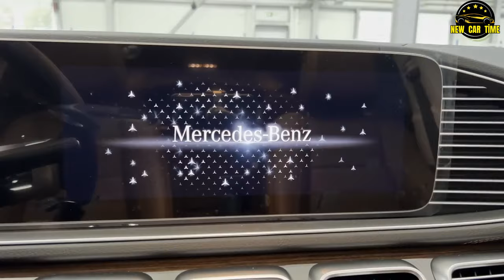Unveiling the Future: Mercedes GLS 2024 - A Revolution in Luxury Driving!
2. 🚀 "If you want to up the dose of fun, check out this amazing video: 🚗 Porsche Cayenne 2024 REVEALED!

3. 🌈 "One of the most talked about videos of our channel! Click now to watch it: "Unleashing the Future: Audi Q8 2024 Facelift REVEALED!"

🌟 Unveiling the Future: 2024 Mercedes GLS Facelift 🚗✨

Step into the world of automotive excellence as we explore the highly anticipated 2024 Mercedes GLS facelift! Get ready for an exhilarating journey through luxury, performance, and cutting-edge technology in the automotive realm.

🌐 **Elegance Redefined: 2024 GLS Interior**

Dive into the lap of luxury with the all-new interior of the 2024 GLS. Immerse yourself in a world where opulence meets functionality. The meticulously crafted cabin boasts premium materials and avant-garde design, setting new standards for comfort and style.

🚀 **Performance Unleashed: 2024 GLS Test Drive**

Buckle up for an adrenaline-pumping experience! Join us on an exhilarating test drive of the 2024 GLS, where raw power meets precision engineering. Uncover the secrets behind its dynamic performance and discover why it's not just a drive; it's an experience.

🎶 **The Symphony of Power: Mercedes GLS 2024 Sound**

Experience automotive music like never before! The 2024 Mercedes GLS roars to life with a symphony of powerful sounds. From the purring engine to the harmonious notes of cutting-edge technology, every drive is a symphony, and you're the conductor.

🔍 **The Details Matter: 2024 GLS Review**

Curious about the nitty-gritty details? Join us for an in-depth review of the 2024 GLS. We dissect every facet, from exterior facelifts to the revamped interior, providing you with insights that matter. Uncover the nuances that make the 2024 GLS a true masterpiece.

🔄 **A Refreshing Upgrade: Mercedes-Benz GLS 2024 Refresh**

Witness the evolution of perfection with the Mercedes-Benz GLS 2024 refresh. Discover how the iconic SUV has been rejuvenated, embracing modernity while staying true to its legacy. It's not just an upgrade; it's a statement.

🌈 **New Horizons Await: New GLS 2024**

Embark on a journey towards innovation and sophistication with the new GLS 2024. Explore the features that redefine driving pleasure and elevate your automotive experience. The road ahead has never looked this promising.

⏳ **Timeless Elegance: 2024 Mercedes-Benz GLS-Class**

Step into a realm where timeless elegance meets contemporary design. The 2024 Mercedes-Benz GLS-Class is not just a vehicle; it's a manifestation of automotive excellence. Join us as we unravel the epitome of sophistication.

🌟 **Beyond Expectations: 2024 GLS Facelift Review**

Prepare to be captivated as we delve into the facets of the 2024 GLS facelift. Uncover the elements that make this model a game-changer in the automotive industry. It's not just a review; it's a celebration of innovation.

🚗 **Driving into the Future: 2024 Mercedes GLS**

The future is here, and it's driving the 2024 Mercedes GLS. Join us on this journey of automotive marvel, where every detail is a testament to precision and passion. It's not just a car; it's a manifestation of dreams on wheels.